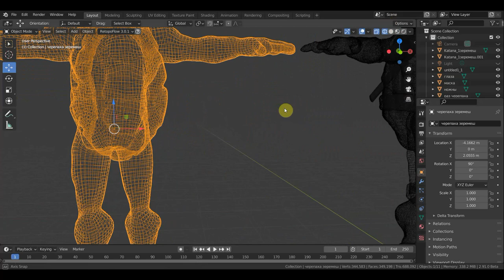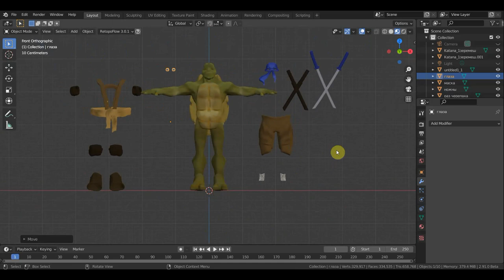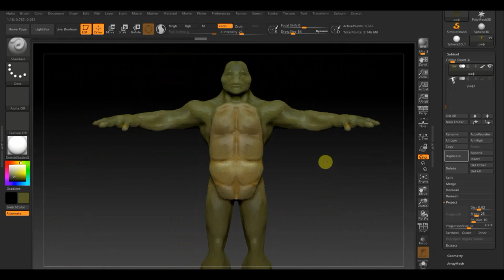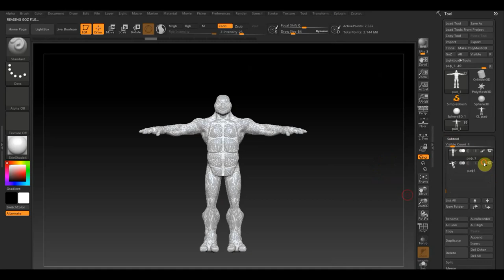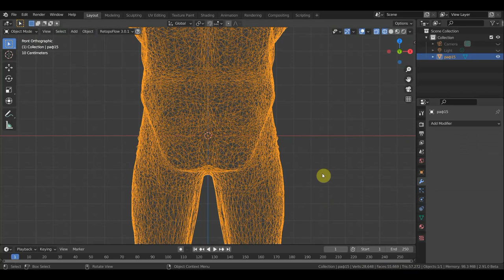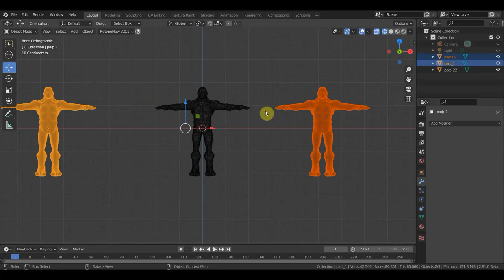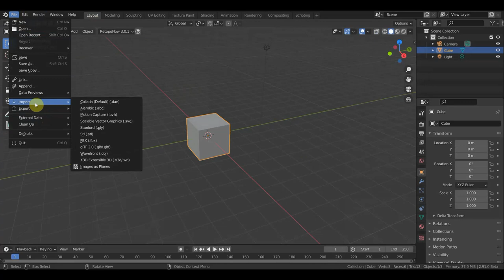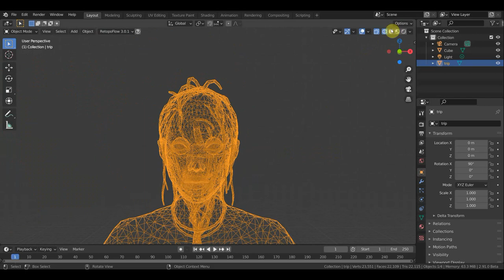Zbrush 2019 BLENDER 2.91 пробую DECIMATE MASTER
пробую децимейт что бы сетка стала и вид как на игровой модели